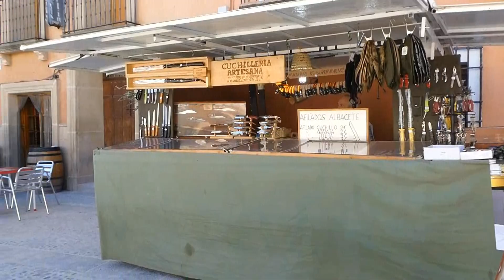Fiesta del olivo diversos actos a lo largo del día